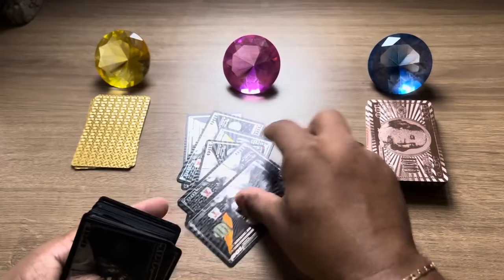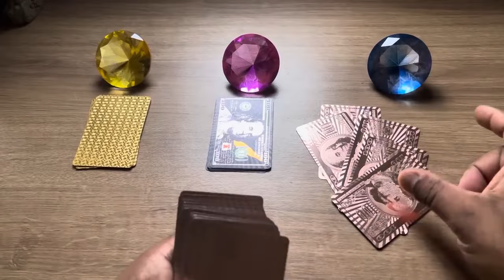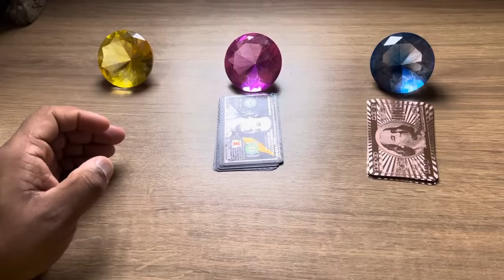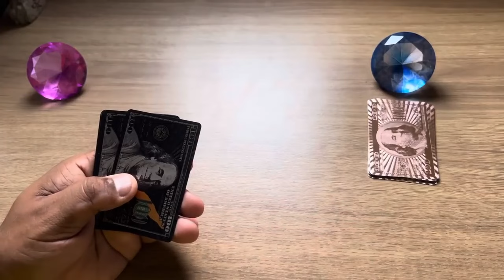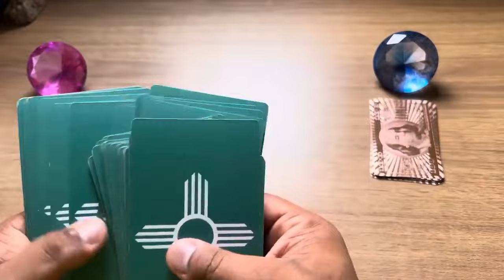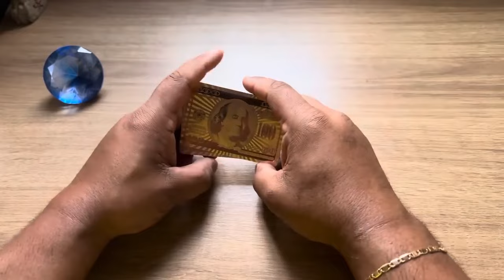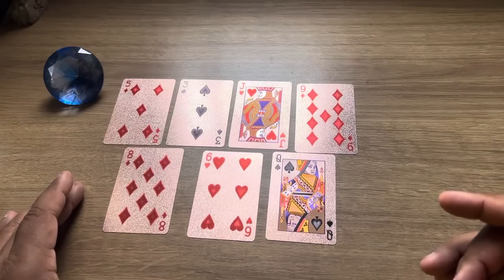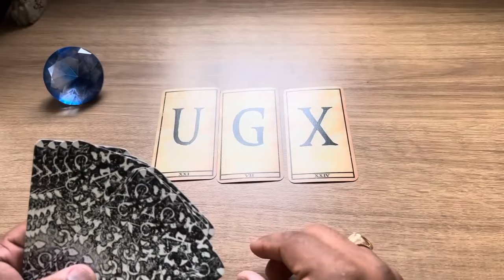SABE QUE ERROU COM VOCÊ E VEM RECONQUISTAR A SUA CONFIANÇA! + LETRA INICIAL | Tarot Responde